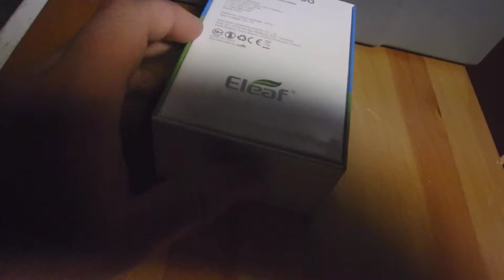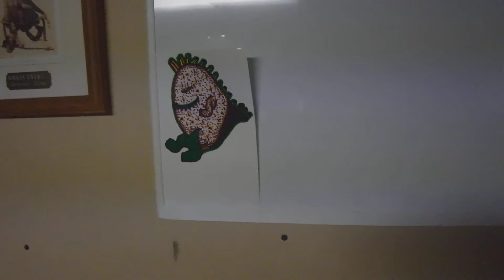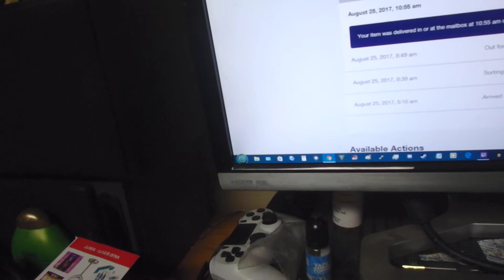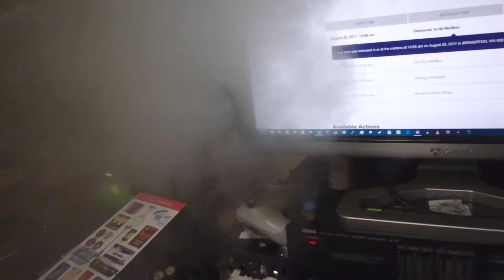Eleaf iKuun i200 Starter Kit- White (Unboxing)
Thanks for tuning in- this is an unboxing of the above-listed device. I already had a uwell crown tank that was loaded but not used yet.